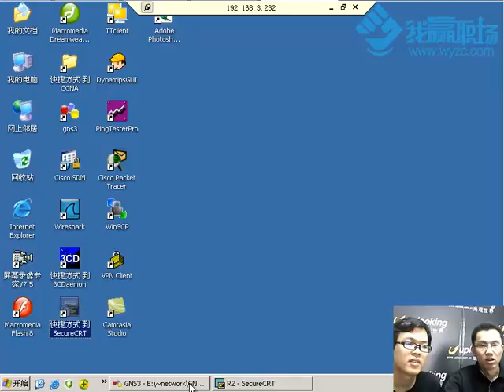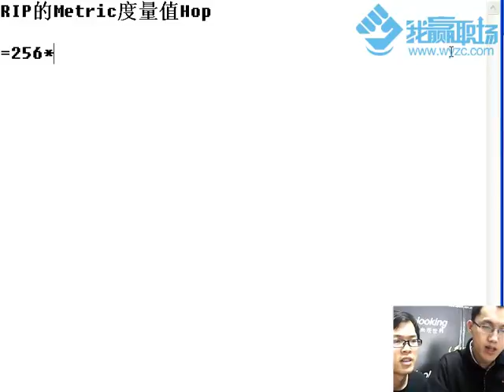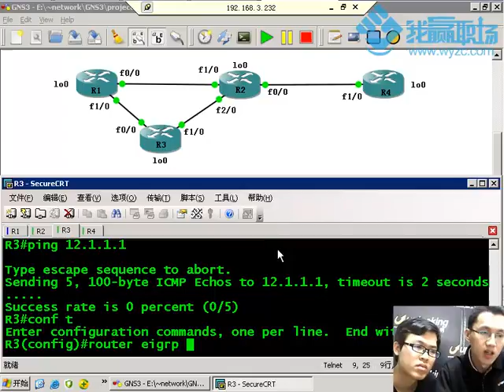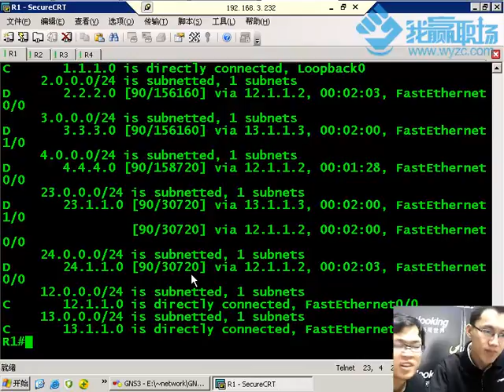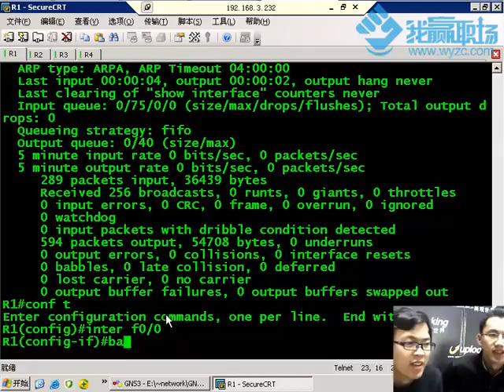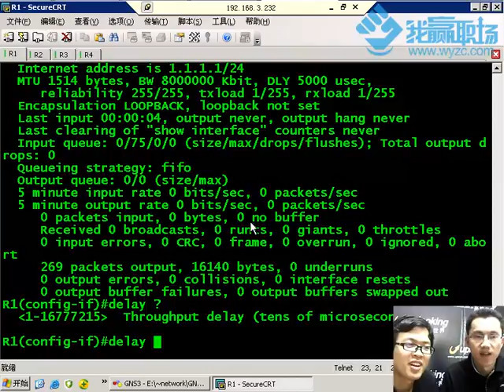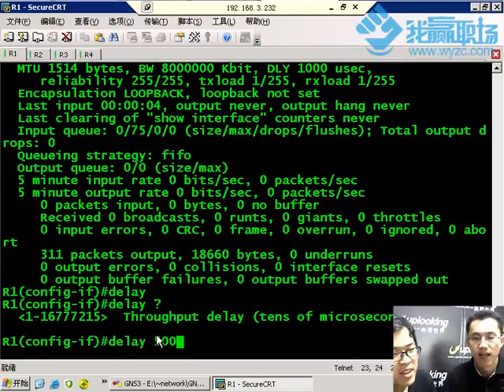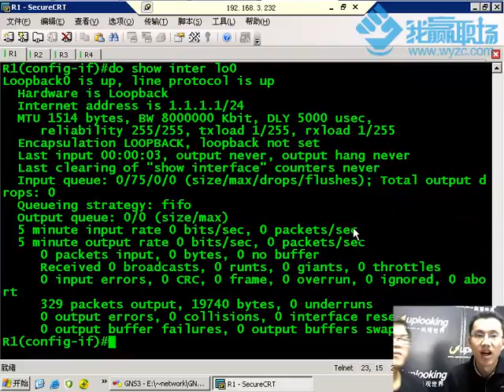CCNA【1.2.11】初级/路由配置应用/eigrp协议基础